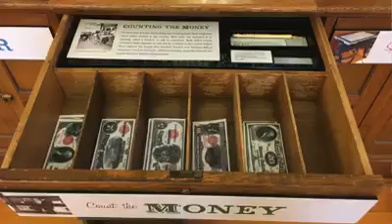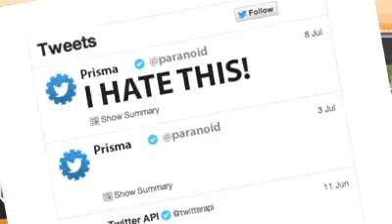October 16, 2019